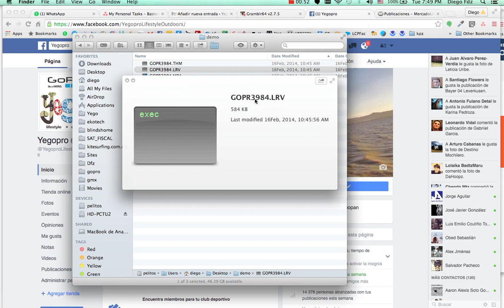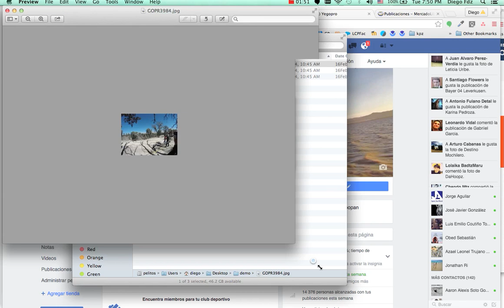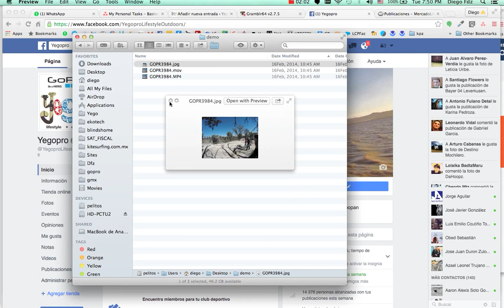Tutorial Archivos Gopro LRV THM Files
Para que sirven los arvhivos LRV y THM que generan las camaras Gopro Hero.

Explicacion y demostracion de los archivos LRV y THM